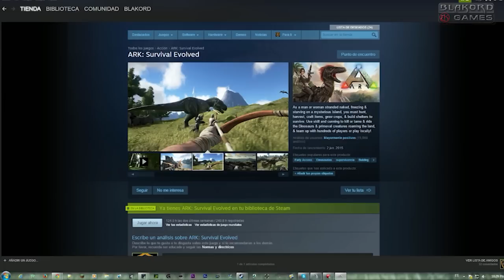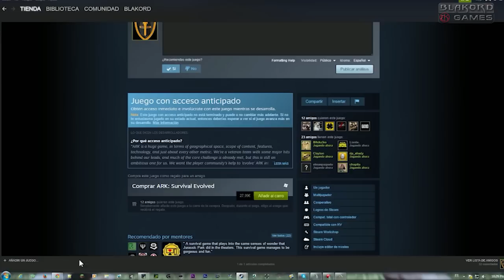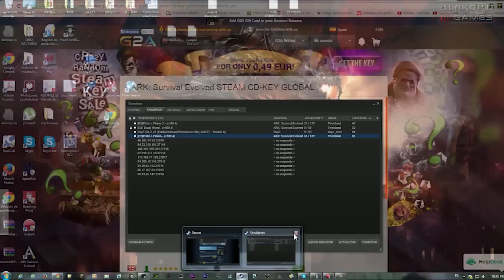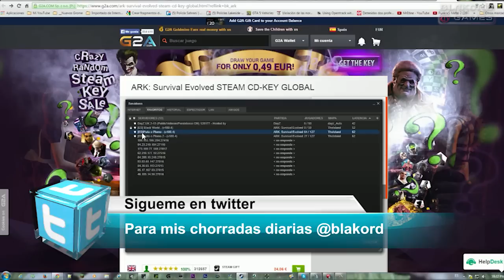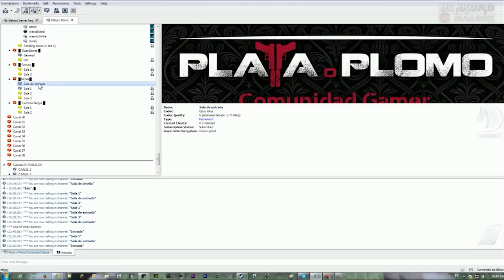ARK SURVIVAL EVOLVED, Ven a jugar conmigo en Plata o Plomo ► Gameplay Español 1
ARK Survival Evolved ven a jugar conmigo en la comunidad Plata o Plomo vamos a formar un clan de ARK Survival Evolved con suscriptores para poder jugar juntos y hacer algún directo, ¿te apetece?.

Server de Plata o Plomo PVP 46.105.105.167:27015
TS3 de Plata o Plomo ts3.plataoplomo.wtf

► Nitrado +100 juegos en un mismo servidor intercambiable
► Quieres ser partner con TGN?

★ Musica ★
♫ Marchando a Namur by Blakord